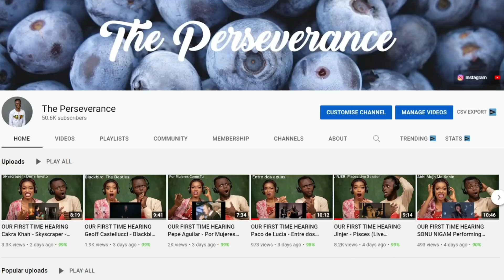OUR FIRST TIME HEARING Electric Callboy - PUMP IT REACTION!!!😱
1)This video has no negative impact on the original works (It would actually be positive for them)
2)This video is also for teaching purposes.
3)It is positively transformative in nature.
4)I only used bits and pieces of videos to get the point across where necessary.